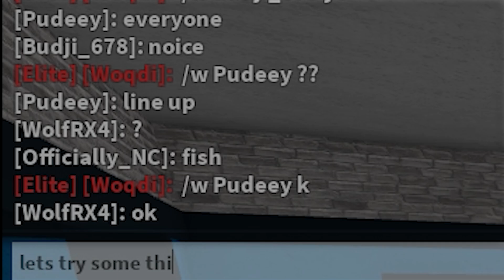ROBLOX Murder Mystery 2 HACKER Funny Moments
HEY guys Today I played Murder Mystery 2 And Here Are Some Of The Murder Mystery 2 Funny Moments. Where I Found A Hacker In Murder Mystery 2.Enjoy